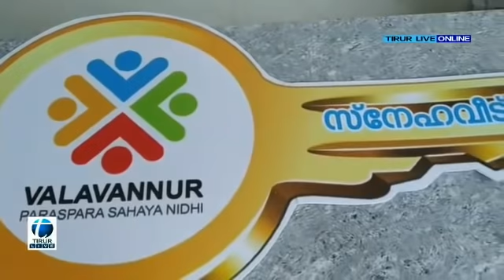വളവന്നൂർ പരസ്പര സഹായ നിധി കൂട്ടായ്മ ഒരു നിർധന കുടുംബത്തിന്റെ വലിയൊരു സ്വപ്നത്തിന് നിറം പകർന്നു